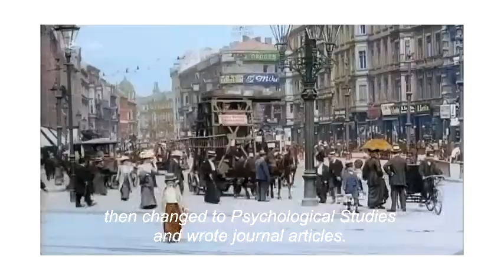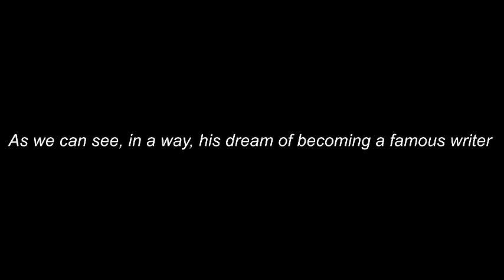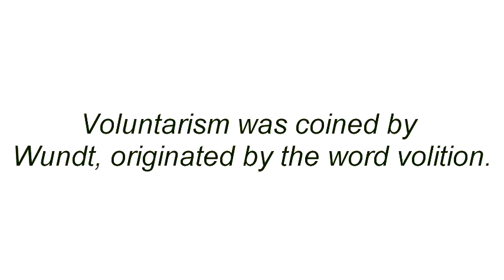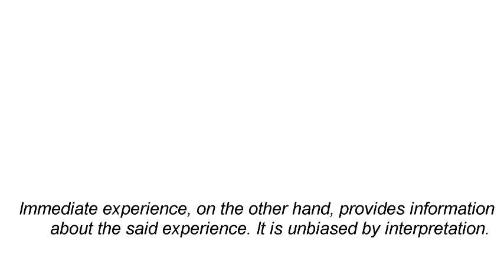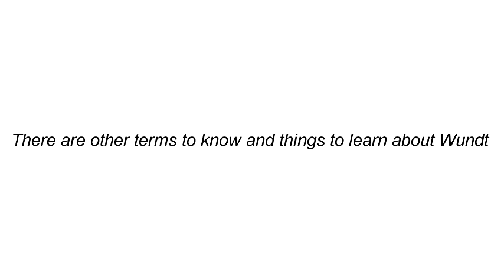The Life of Wilhelm Wundt and His Study of Consciousness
This is a video (silently) narrating Wilhelm Wundt's life briefly and his contributions in the study of consciousness. Note that the movie and video clips used were not historically accurate. However, the added scenes were put to instill further understanding of the said narrative.

These are the references used in the video:
1. Schultz, D. P., & Schultz, S. E. (2016). A history of modern psychology. 11th ed.

2. Viney, W. (2003). A history of psychology: ideas and context. 3rd ed.